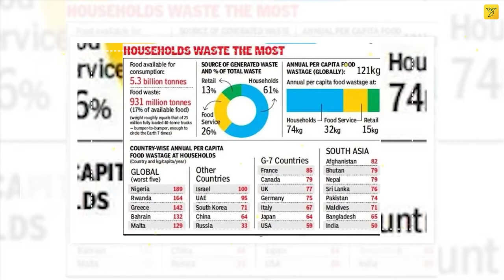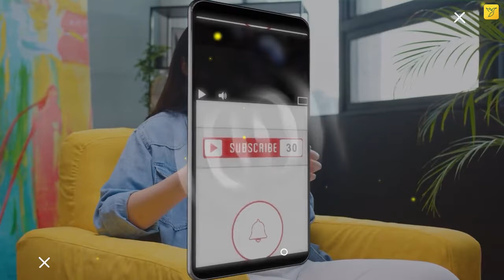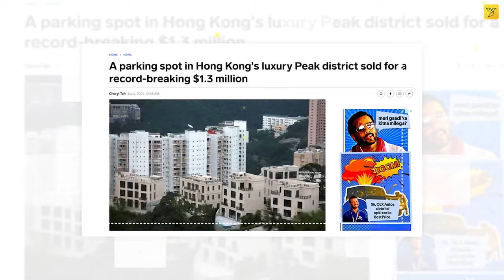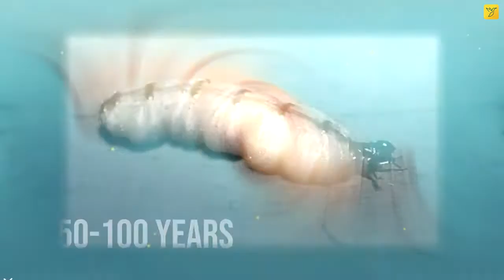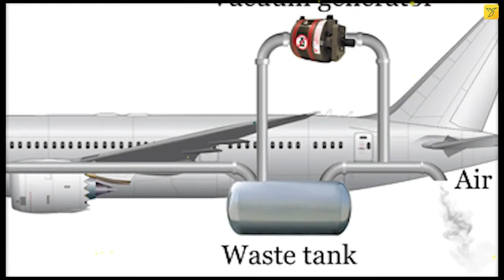Airplane से Toilet कहां जाती है What Happens When You Flush An Airplane Toilet Rewirs Facts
Rewires Facts